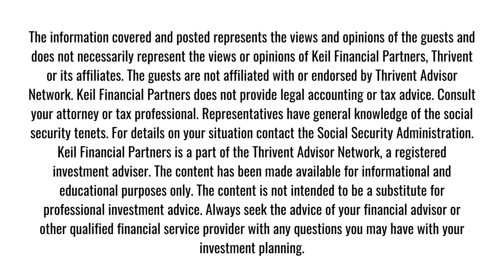How To Pick A Tax-Wise Retirement Withdrawal Strategy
Are you overlooking taxes in your retirement plan?

Many individuals fail to recognize the substantial role taxes play in shaping their retirement budgets.

In this episode, Jeremy Keil discusses tax-wise retirement withdrawal strategies with Daniel McDonald, author of From Savvy Saver to Smart Spender. Dan shares his personal experience of facing retirement and realizing the importance of considering income taxes in retirement budgets. They discuss the impact of taxes on retirement expenses and the need to plan for them. They also touch on the transition from being a saver to becoming a spender in retirement.

Daniel discusses:

→ What it’s like to face a situation like retirement when you don’t feel prepared for it
→ What new and interesting discoveries he made while researching tax-wise retirement withdrawal strategies
→ What his retirement tax simulator is and how you can use it
→ What it’s like to go from a savvy saver to a smart spender
→ What the conventional wisdom approach is and why other retirement tax planning approaches are better
→ How people should approach making their Social Security decision
→ And more